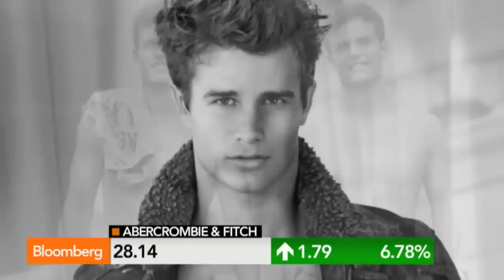Abercrombie & Fitch CEO Mike Jeffries is Stepping Down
Dec. 9 (Bloomberg) -- Abercrombie & Fitch Co. Chief Executive Officer Mike Jeffries, who turned the retail chain into a hot teen-apparel company in the 1990s before it lost its cachet in recent years, is stepping down. Bloomberg’s Julie Hyman reports on “In The Loop.”  (Source: Bloomberg)